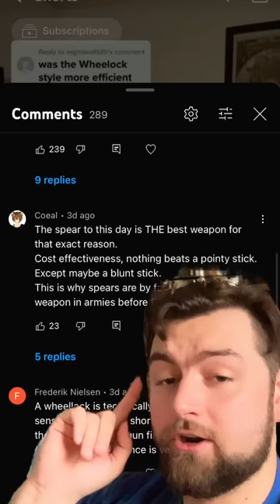Spears are the best weapon in history